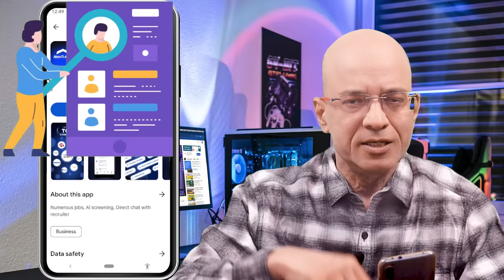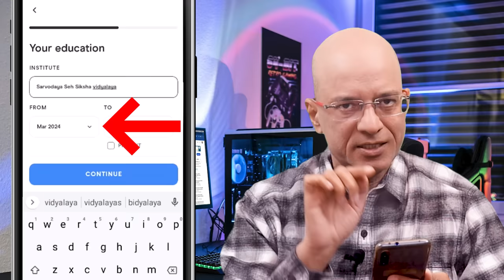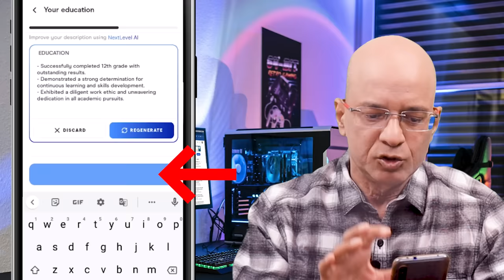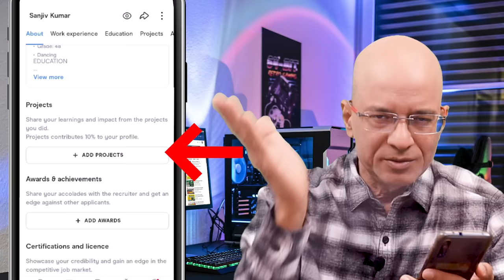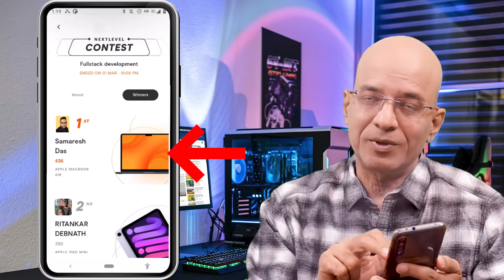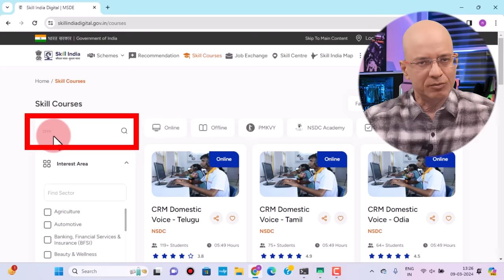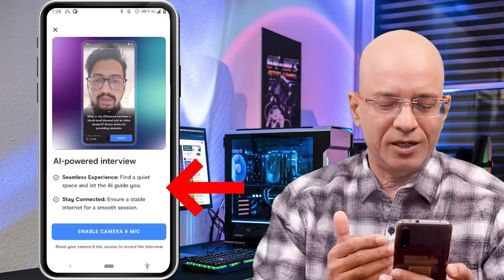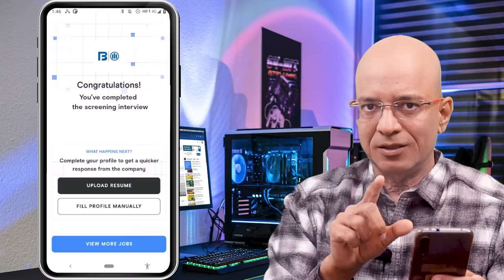Free | Best Work from home jobs with Free Laptops in 2024 | Online | Part time | Students | Freshers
Earn Rs.7 Lakh, fixed salary, by Working from home, without any college degree & also get, Free Laptops, Free iPads, Free Mobile phones. Zero investment. Students/Freshers/Housewife/Everyone welcome. Watch this wonderful video for full details
To get "Work from home jobs", and FREE Laptops, ipads, mobile phones. Link is given below:
बिना कोई पैसा लगाये, बिना किसी कॉलेज डिग्री के, सात लाख रुपये सैलरी वाली, "वर्क फ्रॉम होम जॉब्स" मिलेंगी। और फ्री में एप्पल के लैपटॉप्स, एप्पल केआई पैड़, मोबाइल फ़ोन्स भी मिलेंगे। ये सब फ्री में पाने का लिंक नीचे दिया है:-

"स्किल इंडिया डिजिटल" साइट पर फ्री रजिस्ट्रेशन करने के लिए मेरा ये यूट्यूब वीडियो देखें :-

sanjeev kumar
sanjeev kumar work from home
sanjiv kumar
free, Free, FREE, free income,  free mobile app, free website,
free me income, genuine income idea, genuine part time income app, genuine jobs, best income ideas, best earing ideas, best earning website